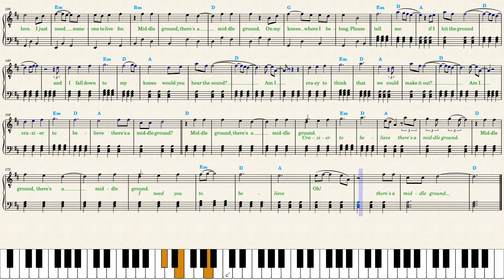Maroon 5 — Middle Ground (Piano Sheet Music)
Hozier — Eat Your Young  youtu.be/7jgDcyhZgUo?t=3
Linkin Park — Lost youtu.be/OkucciAStu4?t=3
Zach Bryan — Something In The Orange youtu.be/X0AvUe8XSqo?t=3
Imagine Dragons — Bones youtu.be/tWc0w6L03Y4?t=3
Muse — Ghosts youtu.be/m9xDlYV9oWw?t=3
Måneskin — The Loneliest youtu.be/siwrNmfIa0o?t=3
Måneskin — BABY SAID youtu.be/FgitkwvwptE?t=3
Gorillaz — Cracker Island youtu.be/cG8o7cBkSPM?t=3
Radiohead — No Surprises youtu.be/_4urjEi_CSY?t=3
Fall Out Boy — Love From The Other Side youtu.be/-CjfET7WTBQ?t=3
The 1975 — The Part Of The Band youtu.be/gi_8avDd_h8?t=3
Arctic Monkeys — There’d Better Be A Mirrorball youtu.be/mH8IJhD5Lgk?t=3
Lorna Shore — Pain Remains I: Dancing Like Flames youtu.be/RB6VqtffAVo?t=3
Panic! At The Disco — Viva Las Vengeance youtu.be/wliqURJ_MMw?t=3
My Chemical Romance — The Foundations Of Decay youtu.be/vDJqZ5KuLSY?t=3

The Neighbourhood — Sweater Weather youtu.be/LpmxIR_YfKo?t=3